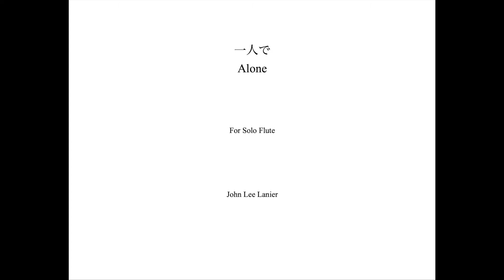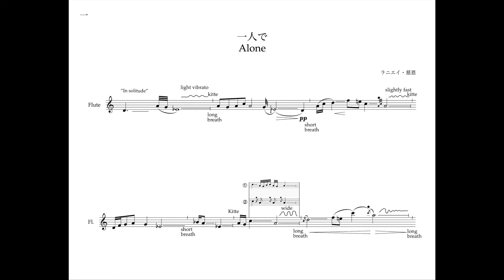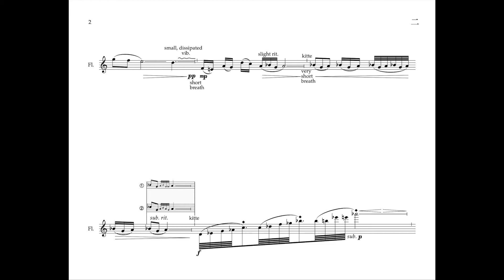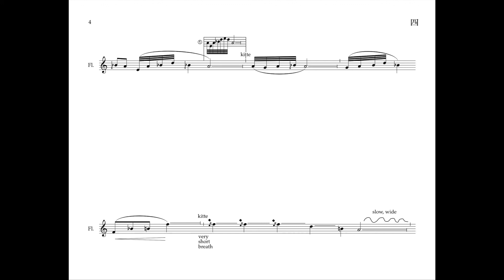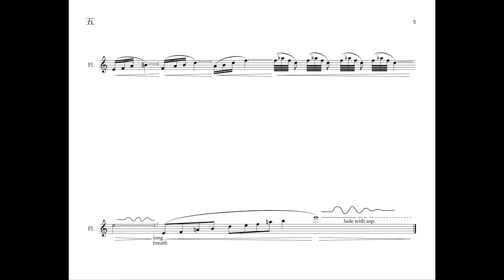一人で (Hitoride) "Alone" for Solo Flute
This is a piece I wrote back in 2019 while studying traditional shakuhachi notion. I did a lot of research in order to come up with this. I even originally wrote the piece in shakuhachi notation, and then translated it to Western notation (the instrument playing is a Western flute). That being said, there are still plenty of Western-isms in this piece (I won't ever say I'm an expert in Japanese traditional music, even though I've been studying it for a while now and everyday since I wrote this). The performance notes give a good description on what to listen for; I'd pause and read it if you want to know more!

I hope you enjoy the piece and that, at the very least, it is relaxing!

Flutist: Julian Pando Jr.